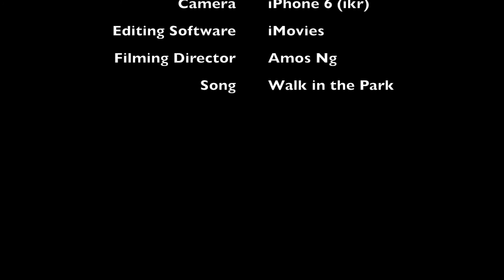Aegean Paradise' Departure from Singapore | Singapore Cruise Society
| Aegean Paradise departing Singapore Cruise Centre, Harbourfront on 20th July 2016 | Filminess with iPhone 6 | Edited on iMovies |